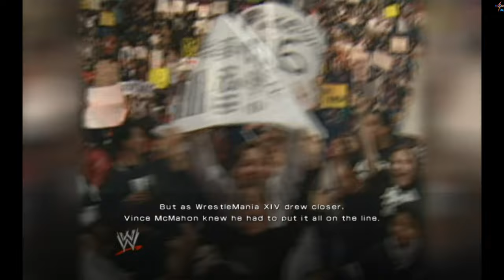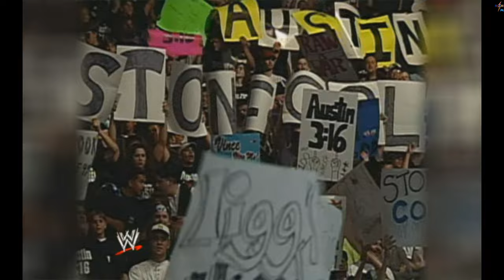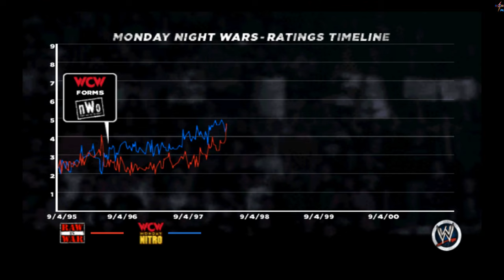WWE 13 - Austin 3:16 (Stone Cold vs. Shawn Michaels)